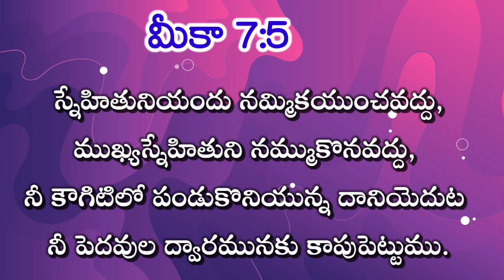చందమామ చూస్తుంది సాక్ష్యము చెబుతుంది /Telugu latest Christian messages/Lazaranna songs/@TLazaranna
సూర్యోదయమునుండి. సూర్యాస్తమయము వరకు యెహోవా నామము స్తుతినొందతగినది||Telugu Christian songs||Raj Prakash Paul||HOSANNA MINISTRIES- OFFICIAL-RJY||

52. Certain acts not to be infringement of copyright.— (1) The following acts shall not constitute an infringement of copyright, namely,— 4[(a) a fair dealing with any work, not being a computer programme, for the purposes of—

As per this criticism or review, whether of that work or of any other work; will not be considered infringement of copy right. Most of the work in this channel namely Lazaranna are works of criticism or review.